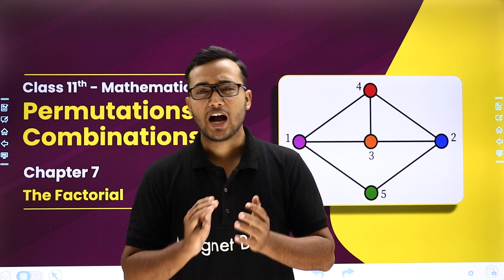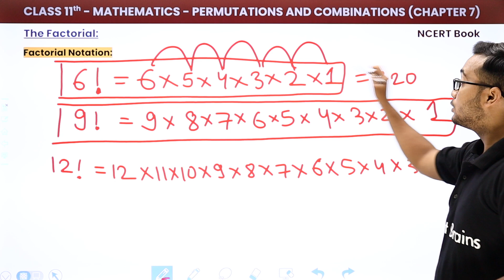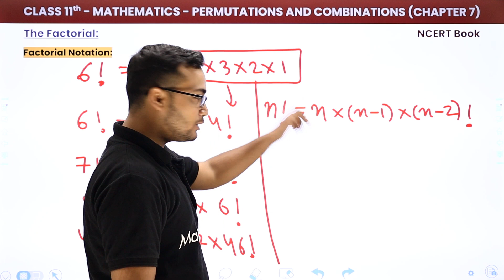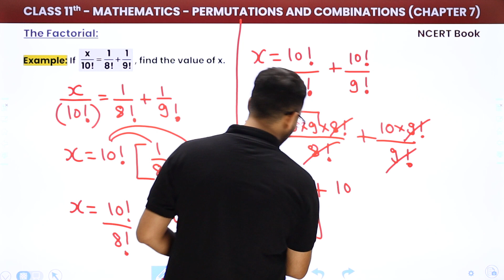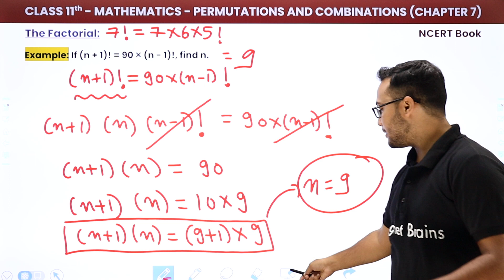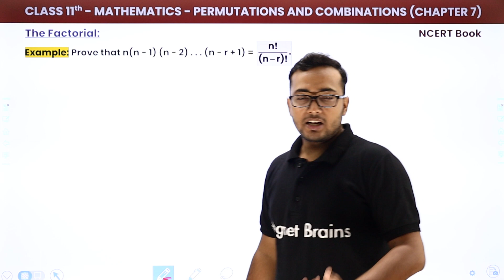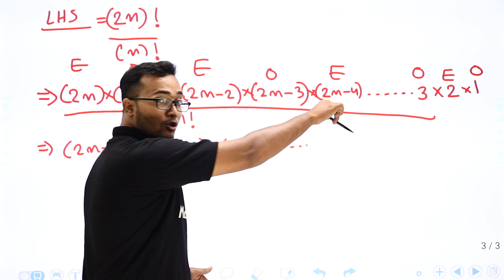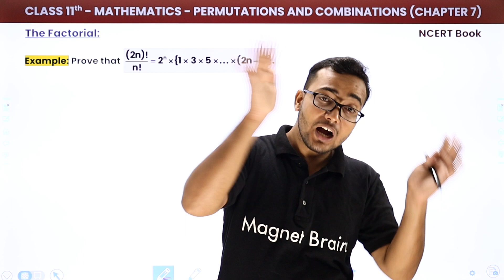What is the Factorial? - Permutations and Combinations | Class 11 Maths Chapter 7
✔️ Class: 11th
✔️ Subject: Maths
✔️ Chapter: Permutations and Combinations (Chapter 7)
✔️ Topic Name: What is the Factorial?
✔️ Topics Covered In This Video (By Gaurav Sir): Concept of Factorial from Permutations and Combinations, Class 11 Maths Chapter 7 has been discussed in the video.
0:00:00 The Factorial : Permutations and Combinations
0:02:39 Factorial Notation
0:24:32 Examples
1:14:36 Website Overview

permutation and combination class 11 questions pdf
permutation and combination class 11 solutions pdf
permutation and combination class 11 pdf
permutations and combinations class 11 notes pdf
permutations and combinations class 11 solutions
permutations and combinations class 11 formulas
permutation and combination class 11 formulas pdf .